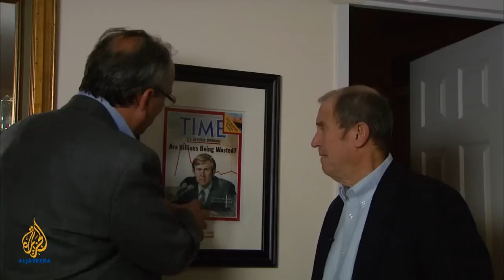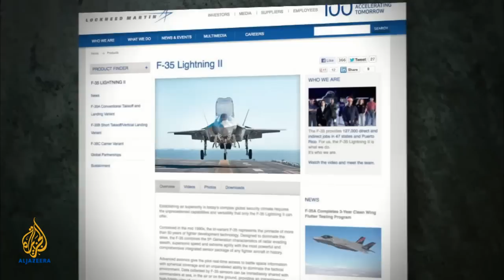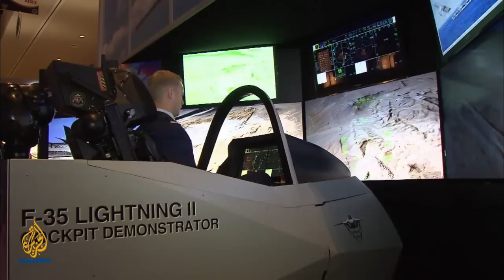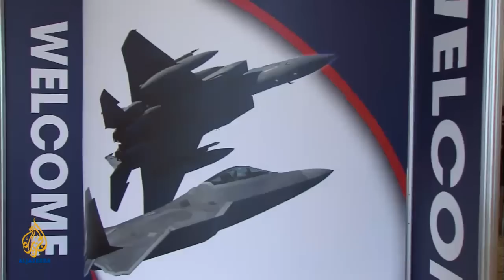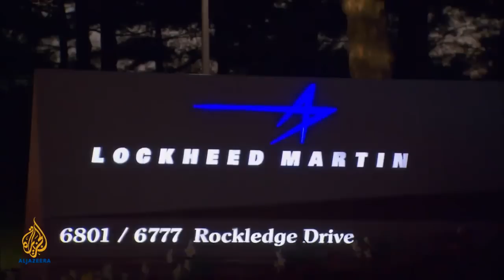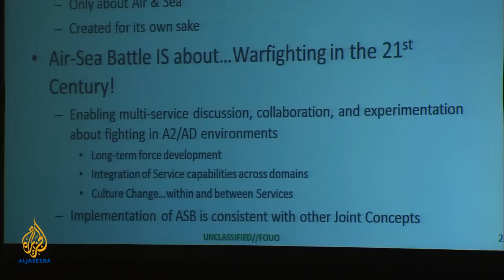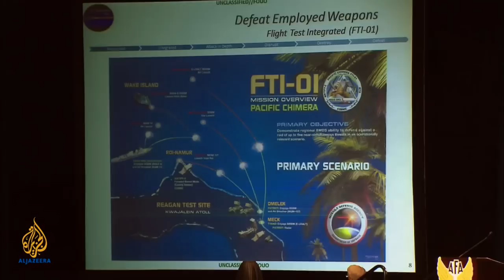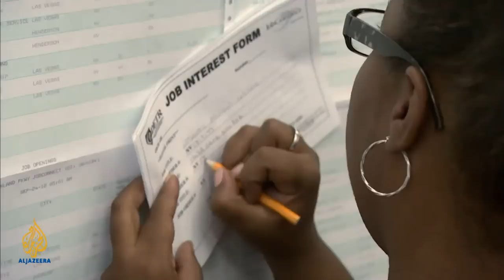People & Power - America's War Games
The United States' military expenditures today account for about 40 percent of the world total. In 2012, the US spent some $682bn on its military - an amount more than what was spent by the next 13 countries combined.

Now that the war in Iraq is over and the withdrawal of US troops from Afghanistan will be complete in 2014, the stage might therefore appear to be set for a decrease in US defence spending. Even in Washington DC, many have argued that the defence budget can be cut substantially and the resulting "peace dividend" could be diverted to more pressing domestic concerns, such as dealing with the nation's continuing economic problems.